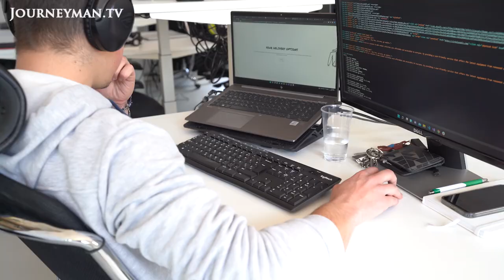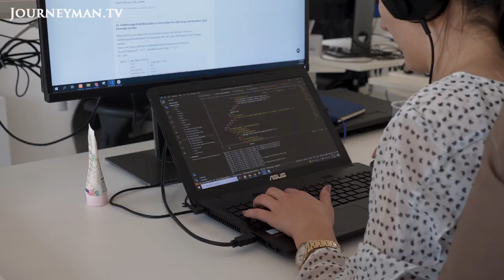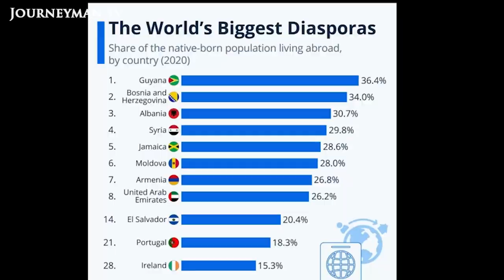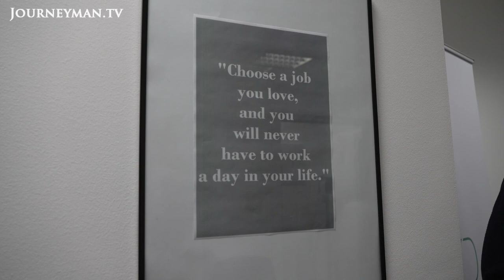Bosnia's Brain Drain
Since its civil war of the 1990s, corruption and nepotism have plagued Bosnia and Herzegovina, stunting the economy and limiting job prospects. As a result, young people are leaving in droves, resulting in one of the worst “brain drains” in the world.

‘We tried many things in order to stay in the country and support our family but there were no options’, says Adis, who left Bosnia to live in Germany after being unable to find work. One company tackling the problems of ethnic division and pervasive “brain drain” is the software development company, ZenDev. The company’s founder, Senad Šantić, hopes to create an ethnically-blind workplace and attractive jobs that can keep young people from leaving. ‘It is not about selling youth the idea of patriotism, but about building a place with better living conditions here in Bosnia and Herzegovina’, says Senad. ‘It is clear that young people want to stay here. It’s up to us to create better opportunities for them, so they can’, says politician Irhana Čajdin.

Producers: Liza Schmidt and Anna Miller
Associate Producers: Ben Weiss, Maggie Geiler
Field Producers: Asim Bešlija, Alessandro Tomić
Camera: Clara Charrin, Jason Maloney
Senior Producers: Kira Kay, Jason Maloney
Translation: Damir Bešlija, Faris Đinalić

A Production of New York University’s GlobalBeat Program

NYU GlobalBeat Program – Ref. 8403